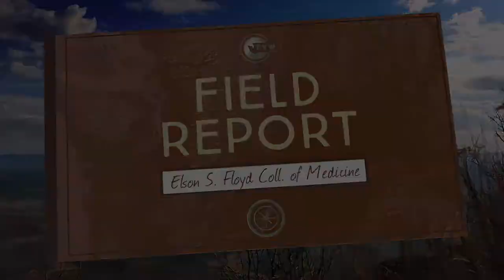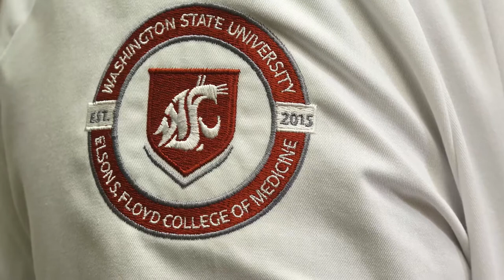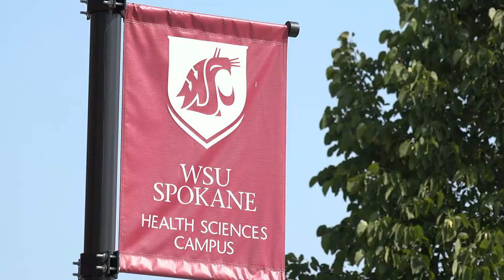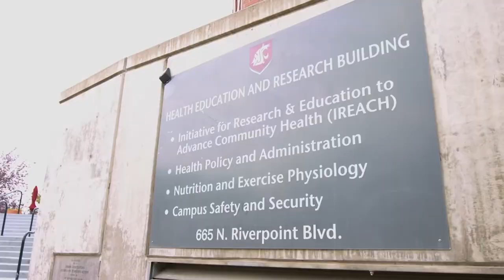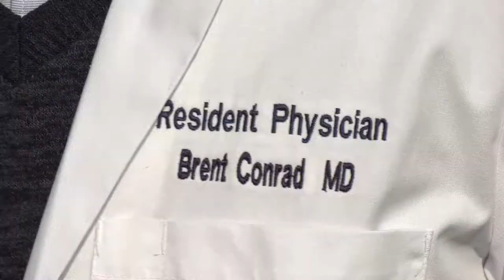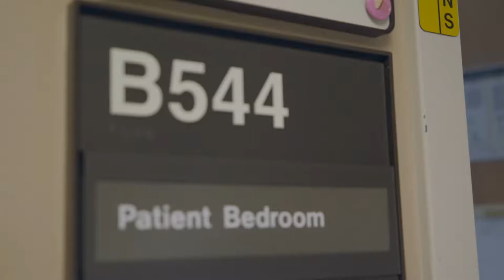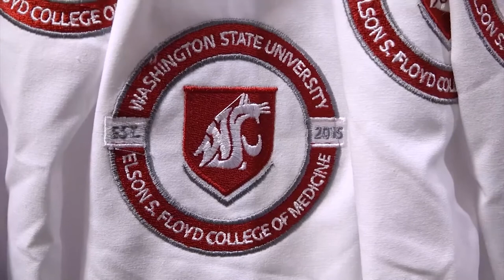Field Report - WSU Elson S. Floyd College of Medicine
In 2015, the WSU Elson S. Floyd College of Medicine officially became the second public medical school in Washington State. A reality made possible by the state legislature when it allowed WSU to operate its own accredited medical school in the state. The college ushered in its inaugural class in 2017 and presented its first successful batch of graduates in the summer of 2021, with the hope of providing more physicians in underserved areas of the state.

In this episode of Field Report, we travel east to Spokane to see how the school is inching closer to its goal of narrowing the health care gap in rural Washington, years after its inception.